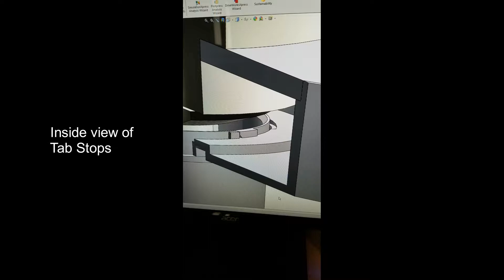HY6040 Vacuum attachment for milling machine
Hello everyone, I wanted to share my Vacuum attachment with you.
This part was Designed in CAD and 3D printed.
It slips onto the lower spindle and has different nozzle tips for different applications.
 There are still chips in this video, but before it was a real mess.
 After milling all the parts for my Aero Kit the vacuum was full!